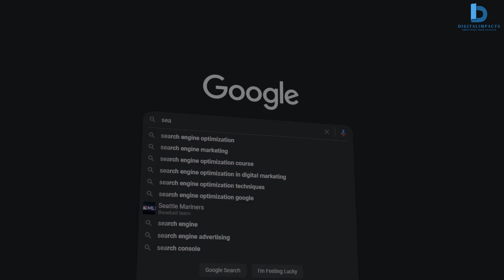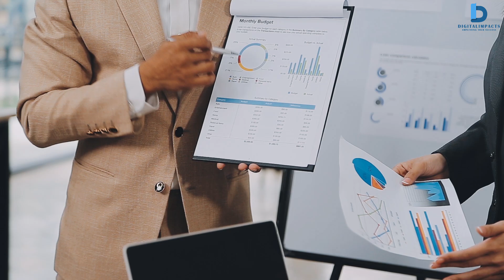Types of Digital Marketing 2024 | 12 Important types of Digital Marketing Explained in Hindi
In this comprehensive video, we'll explore the 12 Important Types of Digital Marketing you need to know in 2024. Presented in Hindi, this guide is tailored for digital marketing enthusiasts and professionals looking to expand their knowledge in this rapidly evolving field.

📌In-Depth Analysis: Get detailed insights into each type of digital marketing.
📌Hindi Language: Understand complex concepts effortlessly.
📌Up-to-Date Information: Stay ahead of the curve with the latest trends of 2024.
📌Practical Examples: Learn how to apply these strategies effectively.

📌Digital Marketing Professionals
📌Marketing Students
📌Business Owners and Entrepreneurs
📌Social Media Enthusiasts
📌Anyone interested in mastering digital marketing in 2024

📌 Stay in the loop:

Reach out, and let's bring your digital dreams to life.

digital marketing
seo marketing
seo optimization
outbound marketing
inbound marketing
branding agency
marketing company
video marketing
digital advertising